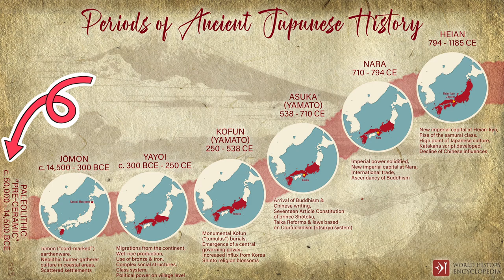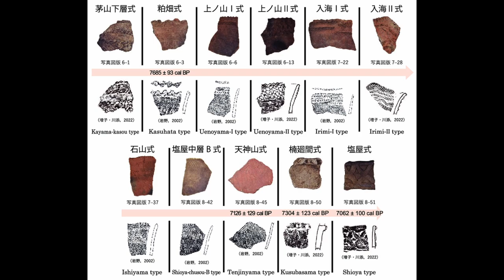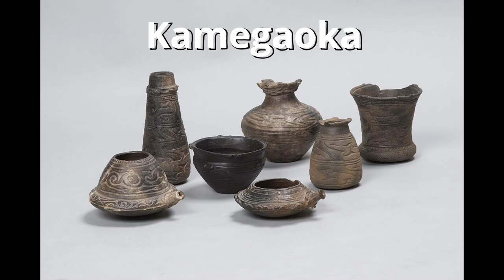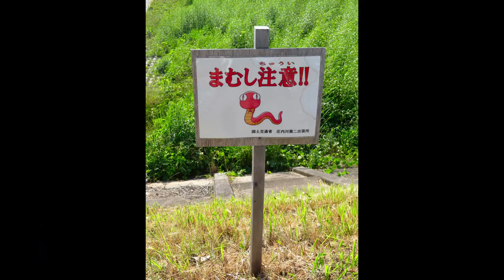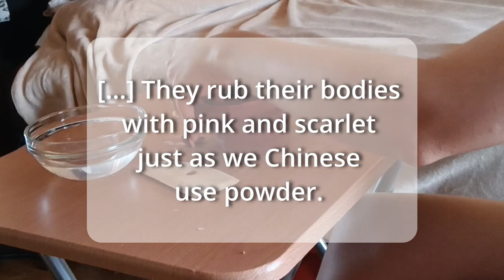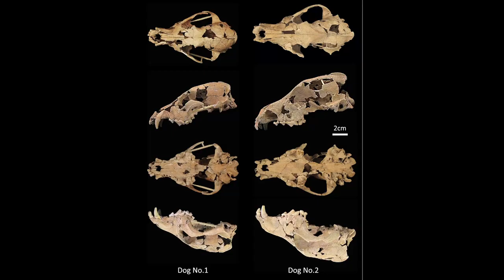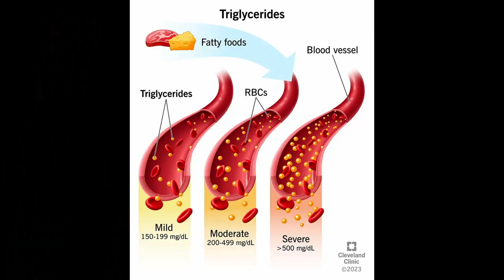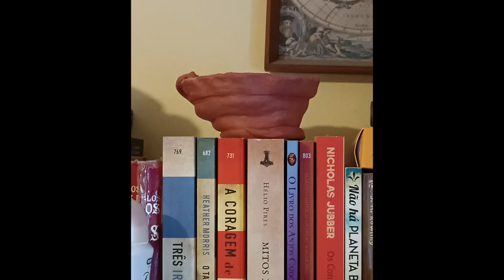Jomon Art and Rituals [Let's Talk While I Make a Jomon Pot]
This video is part of the "Japanese History and Mythology" series, where I cover every episode of Japanese history in great detail and connect them with mythological tales.

In the last video, I explained which types of food were a part of Jomon's diet and how their settlements were built. Today I will cover everything related to art and rituals. I also tried to create a vase with inspiration from the time period. It's my first time doing pottery.

The Jomon era follows Japan's Paleolithic (Stone Age). It is defined as the time period in which Japan was inhabited by a diverse population of hunter-gatherers, who achieved a considerable degree of sedentariness and cultural complexity.

Timestamps:
00:00 The Video’s Going To Be a Little Different Today
01:31 Jomon Ceramics: An Introduction
02:02 The Absence of Art in the Paleolithic Period
03:19 How Jomon Pottery Developed So Much?
04:45 How To Make a Jomon Pot
07:13 Pots on the Incipient and Initial Phases
08:23 Pots on the Early Phase
09:08 Pots on the Middle Phase
11:48 Pots on the Late Phase
12:40 Pots on the Final Phase
13:12 Types of Jomon Vases
13:41 All About the Dogu: The Jomon Statues
21:45 Tattoos and the Jomon
24:09 Who Are the Ainu?
26:55 All About the Magatama
28:46 Music in the Jomon Period
29:33 How the Jomon Buried the Dead
32:38 Ritualistic Tooth Ablation
36:28 Physical Characteristics of the Jomon
37:44 The Relation Between Jomon Spirituality and Shintoism
41:00 Social Status
42:50 [Revelation] How My “Jomon Pot” Turned Out

Interesting Links:

Video about Jomon Pottery – All the process of recreation of a type of Jomon pottery that was found, with holes in the rim. It is believed these were drums, and the recreations were made to prove that.

1995 performance of Toshi Tsuchitori’s at the Saitama Art Center Jōmonko; Pottery Drums of Jōmon Period B.C.3000－B.C. 2500 that recreated the sounds of the Jomon drum on replica Jomon clay drums

ATTENTION: There is a bit of a delay when it comes to the blog posts, so I will just ask for a little of your patience. The references will be up in due time.